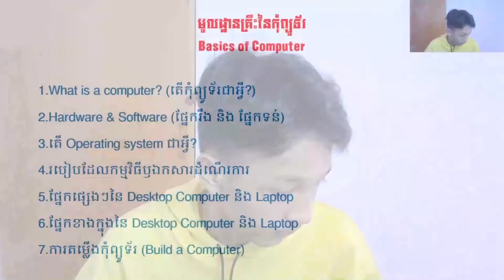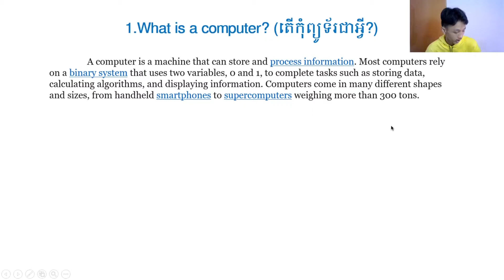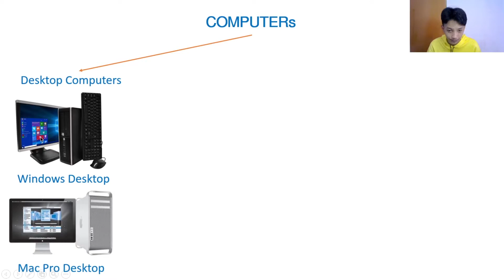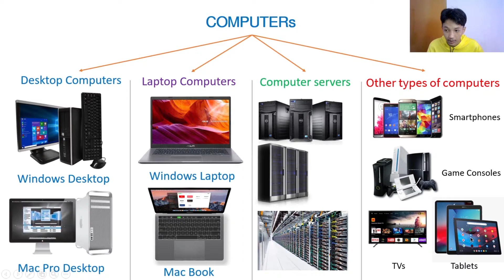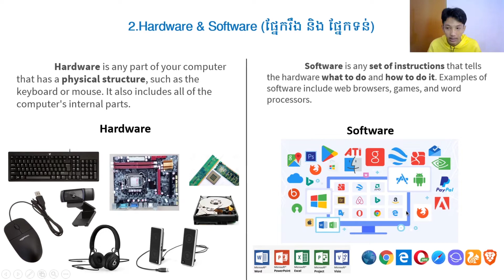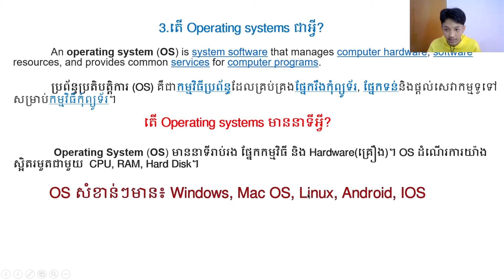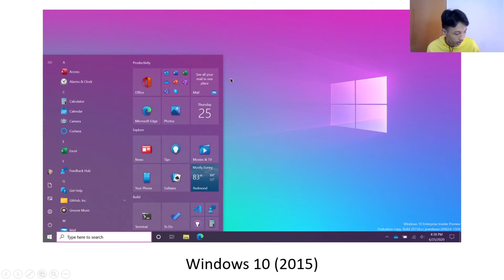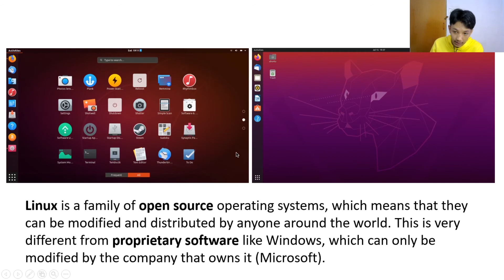មូលដ្ឋានគ្រឺះនៃកុំព្យូទ័រ | Introduction to Computer Basics | ភាគទី១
មូលដ្ឋានគ្រឺះនៃកុំព្យូទ័រ | Introduction to Computer Basics

សូមអគុណសម្រាប់ការទស្សនា
សូមបញ្ចេញមតិម្នាក់មួយមកបើសិនជាមានកន្លែងណាមិនល្អឫមិនសមរម្យដែលខ្ញុំត្រូវកែតម្រូវ
PAYGO: 113359
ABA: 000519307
LET CONNECT:
Device:
Smartphone:LG G5 & LG G6 Android 9.0, 4GB Ram, storage 32GB+32GB Memory SD Card
Laptop: HP Elitebook 2560p
Record: OBS + voice Meeter
Edited On Adobe Premiere CC Pro 2020
Thumbnail Adobe Photoshop CC 2020
Khmer eLearning
Khmer computer